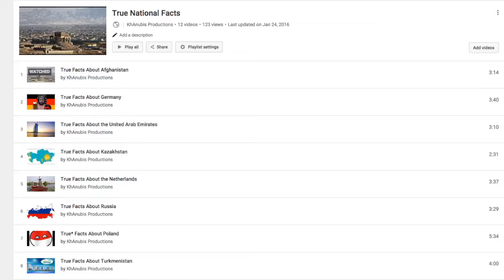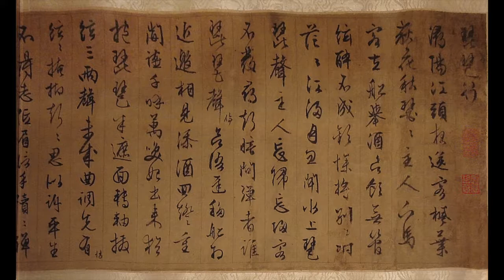True Facts About China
It's been a while since I've made a True Facts video, so let's jump straight into one of the world's most vast countries and oldest cultures!

Wikipedia
The Daily Conversation